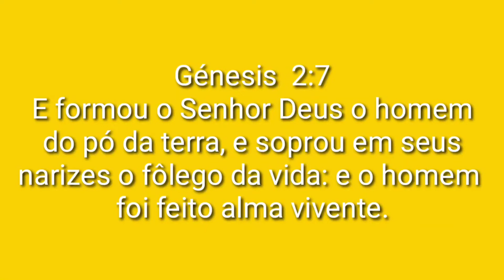BOM DIA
Quem Puder e Quiser ajudar meu Canal   PIX 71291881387